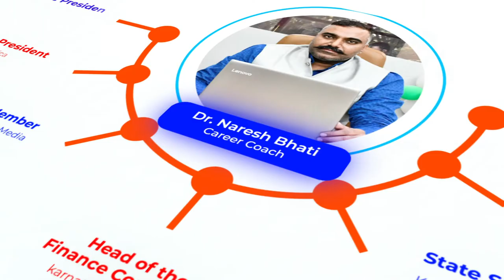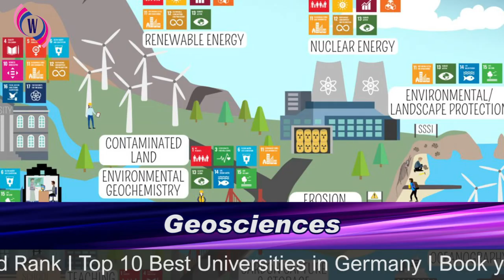Ludwig Maximilian University of Munich I LMU Munich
2. Ludwig Maximilian University of Munich
Ludwig-Maximilians-Universität München
This university is situated in the heart of Europe and it is one of the leading research universities in Europe. LMU Munich has over 500 years of tradition, offering some of the highest standards in teaching and research. International students at this university make up 15% of the entire student population and are around 7,000 in number. Ludwig Maximilian University has close corporations with a number of partner universities, around 400 worldwide. This is an advantage to the students of the university who get to enjoy the exchange and joint degree programmes. This university offers courses in the following fields of study:
• Catholic Theology
• Protestant Theology
• Law
• Business Administration – Munich School of Management
• Economics
• Medicine
• Veterinary Medicine
• History and the Arts
• Philosophy, Philosophy of Science and the Study of Religion
• Psychology and Educational Sciences
• Mathematics, Informatics and Statistics
• Study of Culture
• Languages and Literatures
• Social Sciences
• Physics
• Biology
• Chemistry and Pharmacy
• Geosciences
3. Ruprecht Karl University of